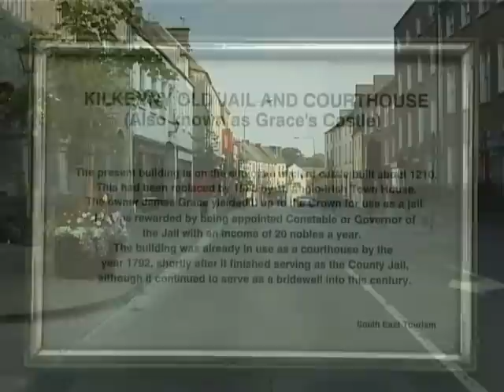Kilkenny High Street.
Early one morning